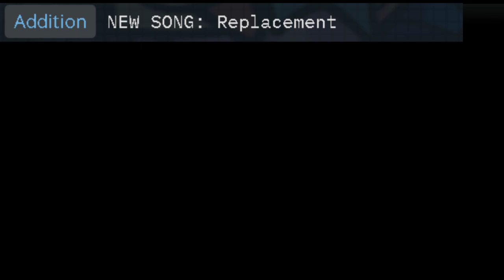FNF | VS Le Block PITBLOCK UPDATE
wowee, so many improvements
As an request from @leblock69
Timestamp:
0:00 Improvement 1
1:15 Improvement 2
3:55 New song "Rockstar"
5:51 New song "Replacement"
7:45 Improvement 3
10:02 Credits